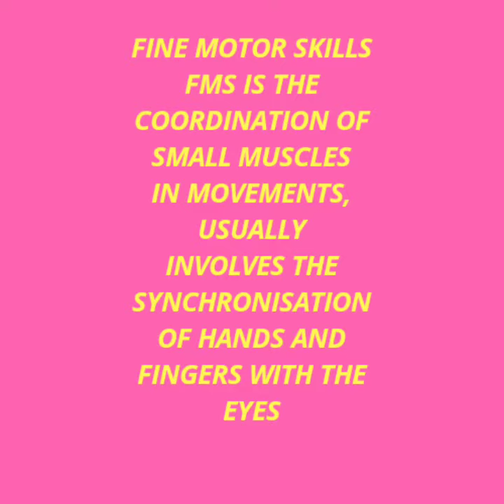Fine motor skill activity